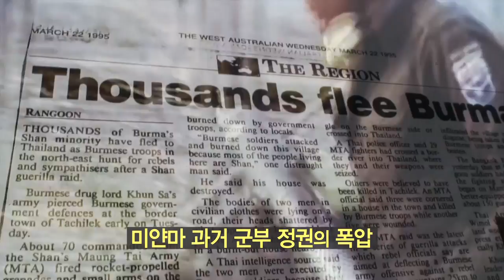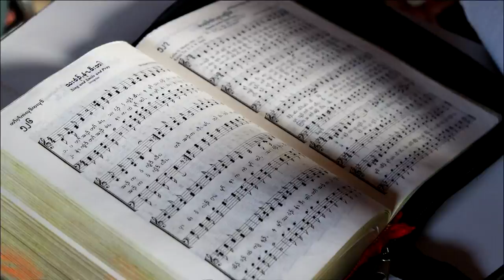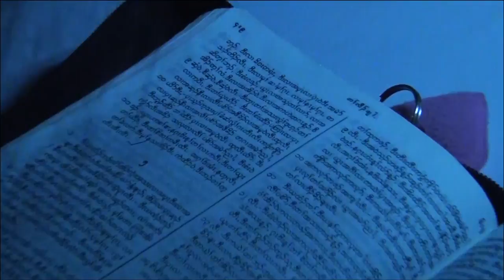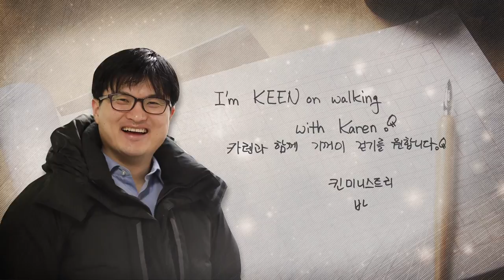CBS 초대석 44회 킨미니스트리 박세호 대표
미얀마의 소수민족인 카렌족. 불교 국가인 미얀마에서 카렌족은 기독교를 믿는 종족으로 종교적 자유를 위해 태국 난민촌에 약 20만명이 난민으로 머물고 있으며 독립, 최근엔 자치를 요구하며 1948년 부터 지금까지 투쟁하고 있다. 그들의 삶과 신앙, 카렌족을 돕는 킨미니스트리의 박세호 대표의 이야기